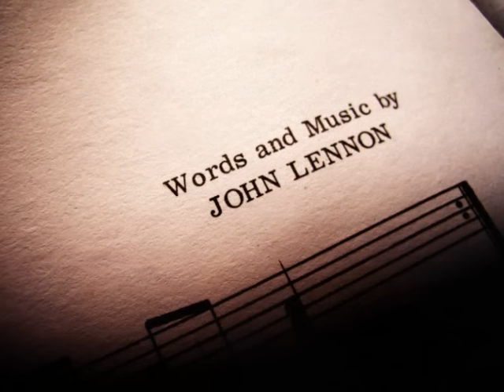Free as a bird (John Lennon)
First version of Free as a bird by John Lennon